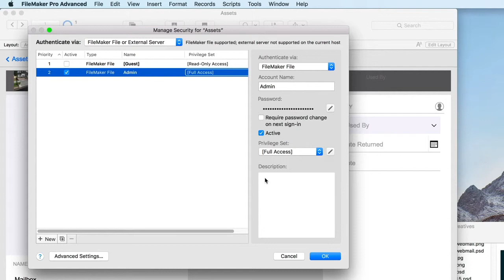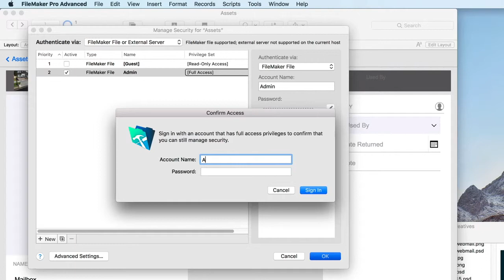Set Sharing Permissions in FileMaker Pro Advanced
Learn how to enable sharing for FileMaker Pro, FileMaker Go and WebDirect users on your FileMaker database.